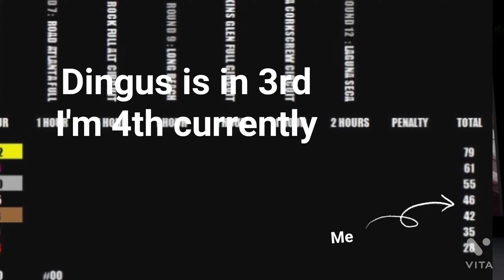Most chaotic race in history - Forza 7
Covid Cup Season 7 Round 5 - Rio National Circuit

Next video (race) at Road Atlanta

Next race in Covid cup series : Yas Marina corkscrew

Other Drivers